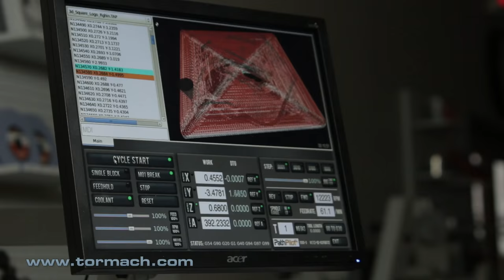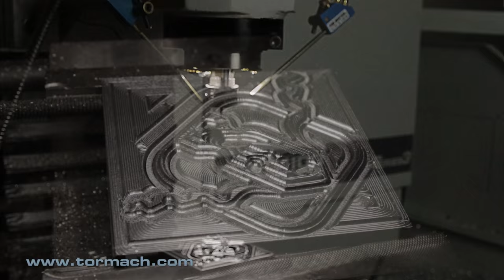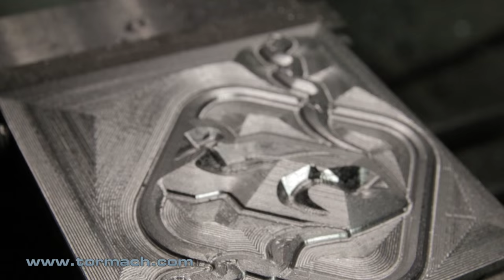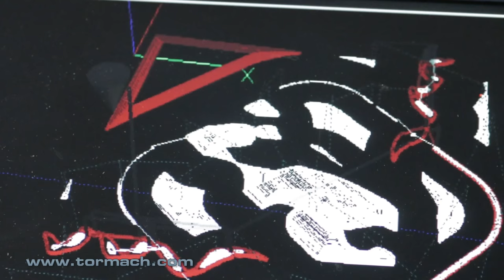Tormach High-Speed Spindle Cutting Steel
Our new High-Speed Spindle Kit (PN 35178), capable of spindle speeds of 24,000 RPM, is now available. This video demonstrates the High-Speed Spindle milling out our drill bit icon in steel.

If you want technical support, please follow these instructions to open a Support Ticket